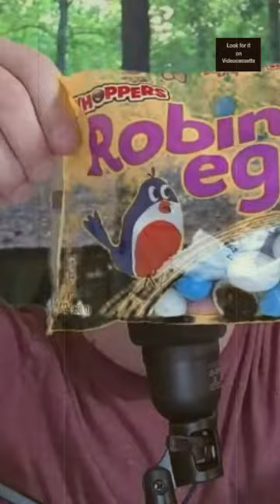Robin Eggs Candy Review | Whoppers Mukbang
Every year I just have to get some Robin Eggs during the season.
@anthonychobotdoespopcultur7762@sonofmaniac   what is your favorite Easter candy?